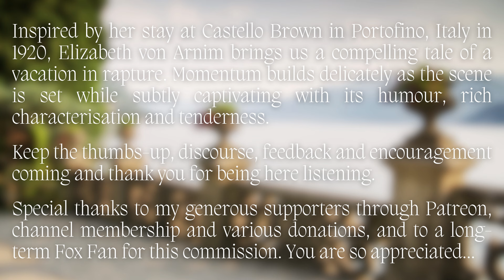Part 1 of "The Enchanted April" by Elizabeth von Arnim | Audiobook - Chapters 1 & 2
Inspired by her stay at Castello Brown in Portofino, Italy in 1920, Elizabeth von Arnim brings us "The Enchanted April", a compelling tale of a vacation in rapture. Momentum builds delicately as the scene is set while subtly captivating with its humour, rich characterisation and tenderness. I sincerely hope you enjoy Part 1 of my audiobook, comprised of chapters 1 and 2. Chapters 3-5 will be with you next week in Part 2.

📣 Help me help you: If you would like to support what I do please consider joining me on Patreon, becoming a YouTube channel member, dropping a Super Thanks directly on the video, or leaving a contribution via PayPal 🦊🎊 My deepest gratitude to all of my supporters past and present - you help to make all of this possible - thank you!

🏆 For $5 patrons and channel members get access to an ad-free downloadable library containing ALL of my YouTube content, as well as many full audiobooks and series that are not available on my channel

This not only helps the channel to grow, but it provides me with invaluable feedback!

As always, I would be delighted to read your thoughts about the pieceand my rendition of it. Thanks for listening!

00:00:00 - Short intro
00:00:45 - Chapter 1
00:37:10 - Chapter 2

👉 Music: Song for a New Beginning - William Claeson (under licence)

and I'll read to you soon!
🦊🎶 Steven